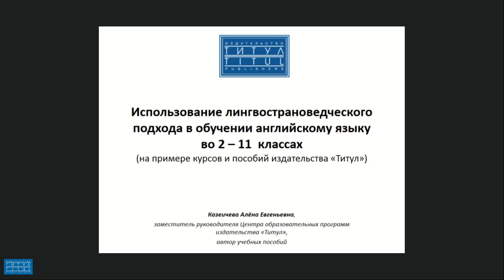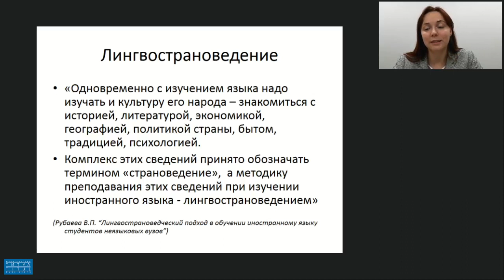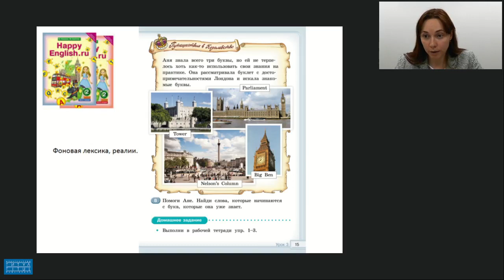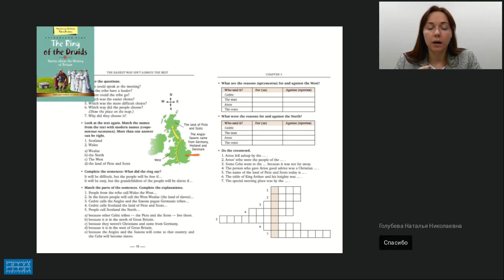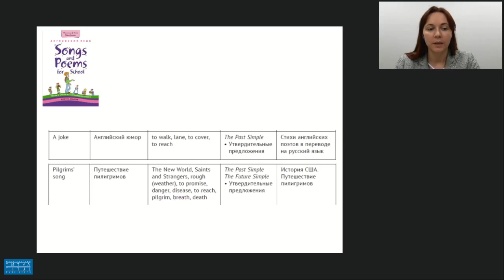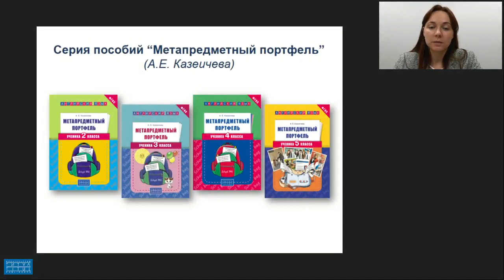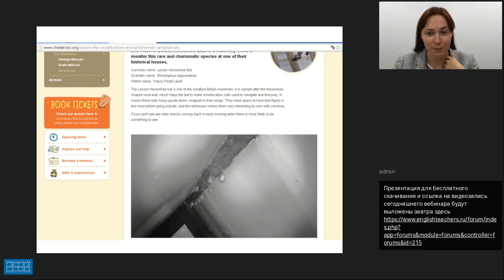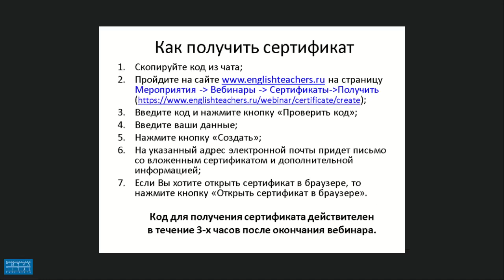Использование лингвострановедческого подхода в обучении английскому языку во 2 11 классах на прим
Видеозапись вебинара "Использование лингвострановедческого подхода в обучении английскому языку во 2 – 11 классах (на примере учебных пособий издательства «Титул») " от 14 июня 2018 года.  Лектор - Казеичева Алёна Евгеньевна, зам. руководителя центра образовательных программ издательства “Титул”, автор учебных пособий.